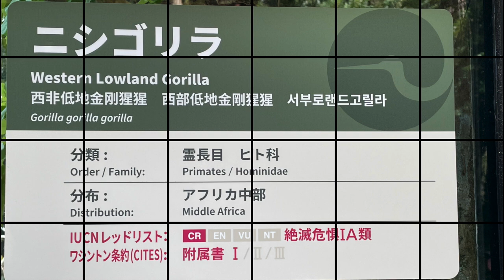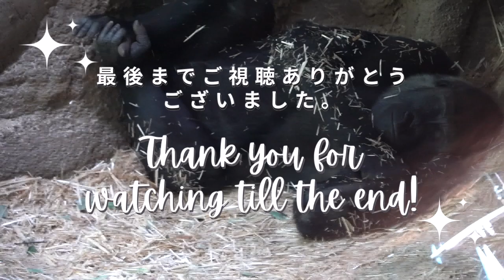S1E51 😴Gorilla family is exhausted except Momoko🤤ゴリラの家族はお疲れ模様。モモコは食欲旺盛(出産12日前) UENO ZOO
Place Filmed: 上野動物園 ゴリラの森 第一放飼場
Ueno Zoological Gardens | Gorilla Woods Exhibit 1

✨ The latest update from Ueno Zoo can be found at the following links (Japanese language):

✨ My translation of the Zoo's post on Momoko's health condition can be found in the fixed comment section

✨ If you wish to send your opinions or requests to Ueno Zoo, you can submit them through this
(Please use Google Translate to figure out how to fill the blanks. I'm sure the zoo will read English requests too.)

𖤣𖥧𖥣𖡡𖥧𖤣𖤣𖥧𖥣𖡡𖥧𖤣𖤣𖥧𖥣𖡡𖥧𖤣𖤣𖥧𖥣𖡡𖥧𖤣𖤣𖥧𖥣𖡡𖥧𖤣

This video was filmed on the following day of Momoko's thorough medical examination during her pregnancy. In this episode, you will see Momoko is eating heartily while the rest of the family is resting with exhaustion from the previous day.  I hope you will get to understand how the family was spending before Momoko gave birth.

本動画は、モモコが妊娠後期に受けた健康診断の翌日に撮影したものです。本エピソードでは、モモコはもりもり食事に集中する側、他の家族は前日の緊張からぐったり疲れて休んでいる様子が伺えます。モモカが主役の動画です。モモコが出産するまでの群れの様子を、断片的ですが少しでもお届けできたらと思います。

𖤣𖥧𖥣𖡡𖥧𖤣𖤣𖥧𖥣𖡡𖥧𖤣𖤣𖥧𖥣𖡡𖥧𖤣𖤣𖥧𖥣𖡡𖥧𖤣𖤣𖥧𖥣𖡡𖥧𖤣

Male / Age 28
BD: 1993/08/21
POB: the Netherlands (Apenheul Primate Park)
Father: Kibabu
Mother: Mouila

ハオコとシャバーニのお父さんキバブの映像が見れます。
子供たちはもしかしたらもしかして？

Female / Age 39
BD: 1983/06/03
POB: Unknown (Spain or Africa?)
Parents: Unknown
✎Momoko is an alpha female in this troop. She has one offspring with Biju, named Momotaro, and 4 offspring with Haoko.
モモコは群れの中のアルファメスです。ビジュとの間に子供モモタロウが1人、ハオコとの間に4人子供がいます。

Momoko and Goro paring trial in 1995
1995年モモコとゴロのペアリングの様子（天王寺動物園季刊誌バックナンバーより）

2008年モモコとハオコ が上野で初めて出会う映像❤️

Female / Age 12
BD: 2009/11/14
POB: Japan (Ueno Zoo)
Father: Haoko
Mother: Momoko

Female / Age 9
BD: 2013/04/24
Father: Haoko
Mother: Momoko

Male / Age 4
BD: 2017/10/09
Father: Haoko
Mother: Momoko

モモコが放飼場でリキを出産後すぐの映像🎊

📌 B A B Y
Female / Age 0
BD: 2022/05/31
Father: Haoko
Mother: Momoko

The picture of the newborn baby and Momoko🎉❤️ (as of May 31, 2022)
生まれたばかりの赤ちゃんとモモコの写真（2022年5月31日撮影）

The photo of the baby girl🎀 (as of June 3, 2022)
人工哺育が開始された赤ちゃんの写真（2022年6月3日撮影）

The recent video shared by the zoo🍼 (June 30, 2022)

Female / est. age 44
Birth year: 1978 (date unknown)
POB: Cameroon?
Parents: Unknown
✎Toto is Haoko's mate. She has no offspring.
トトはハオコのパートナーです。子供はいません。

2003年上野動物園で氷を一緒に食べているトトとローラ❤️

Toto's upbringing is well described onGreat Apes Zoo's channel.
トトの生い立ちは類人猿研究所さんのチャンネルでとても丁寧に紹介されています。

1. Solskenvals - Sandra Marteleur
2. In the Corner of My Mind - Atlas Kind